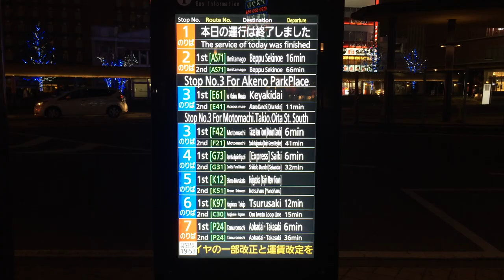大分駅前バスターミナル 発車案内ディスプレイ